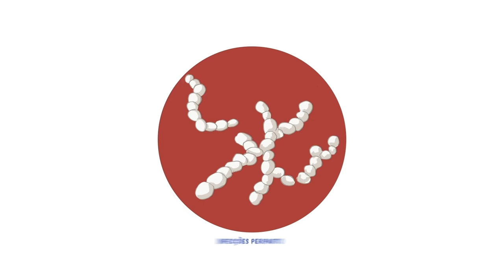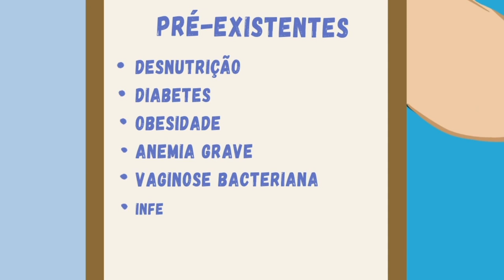Principais Medidas de Prevenção de Infecção Relacionada à Parto Normal e Cesariano